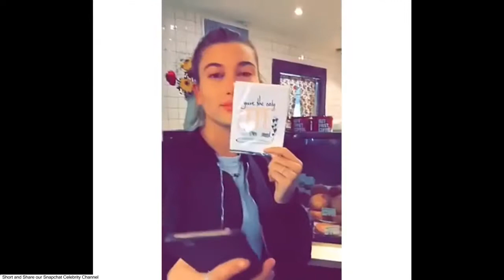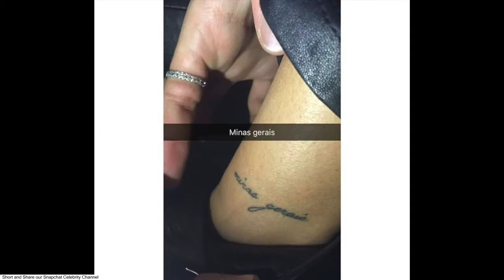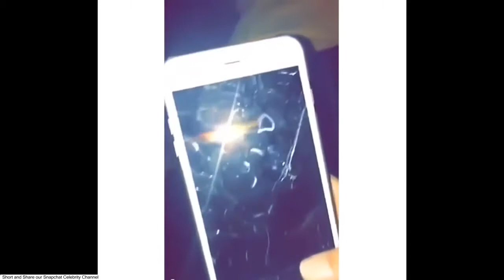HAILEY BALDWIN SNAPCHAT VIDEOS 8 (ft. Kylie Jenner, Kendall Jenner, Jourdan Dunn,etc.) SNAP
Short and Share our Celebrity Snapchat Channel

Justin Bieber Snapchat Videos including being on drugs at the dentist, going to Australia, thoughts on fans asking for photos and being rude and many many more!

Kylie Jenner, Kendall Jenner and Khloe Kardashian go UNDERCOVER on snapchat as they go on a Hollywood Tour Bus and listen to all the gossip and rumours!

Rob Kardashian Snapchat Videos 1 2016 featuring Fiancé Blac Chyna spending time with eachother, Sister Kylie Jenner, French Montana, Rob Kardashian's Birthday Celebrations and many many more!